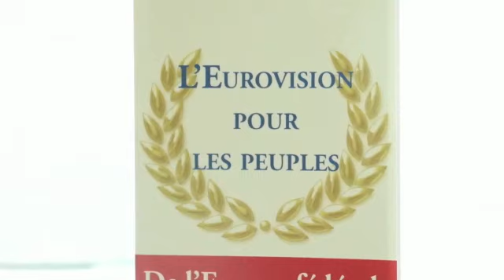L'Eurovision pour les peuples - Bernard Monot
L’Union européenne est en train de tuer l’Europe et la France – économiquement, politiquement et culturellement. Certes, à terme, elle s’effondrera d’elle-même, comme toutes les utopies. Mais il est temps de préparer l’après-Union européenne et l’après-euro, en lien avec les pays qui ont déjà recouvré leurs libertés.

C’est à quoi nous invite cet ouvrage. Réquisitoire impitoyable contre les échecs de Bruxelles, c’est aussi un livre de solutions concrètes et d’espoir pour les 28 peuples d'Europe.

Non, nous ne sommes pas condamnés au lent déclin sous la garde vigilante des eurotechnocrates de l'Union européenne fédéraliste ! Oui, une « Europe des patries » indépendante est possible ! C’est une question de volonté politique.

À l’approche du pire krach financier occidental, l’heure des choix est venue pour tous les Européens.

L’auteur : Homme des marchés financiers et excellent connaisseur des arcanes politiques bruxelloises, Bernard Monot a travaillé dans des groupes privés et une institution financière publique, avant de devenir député européen en 2014.